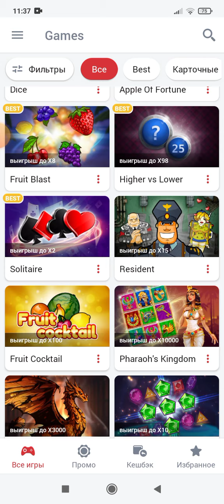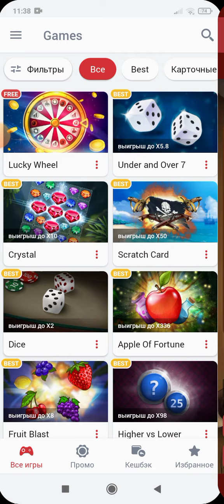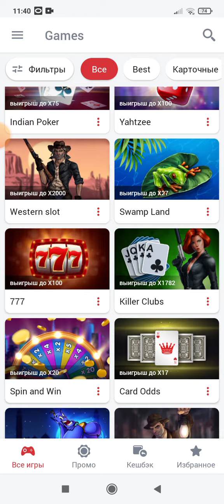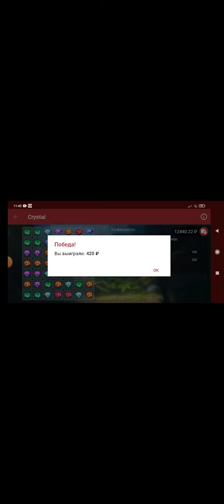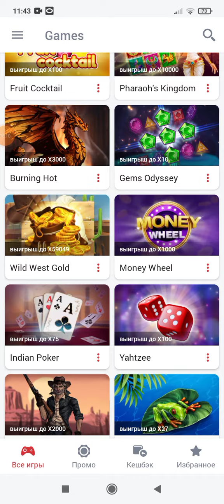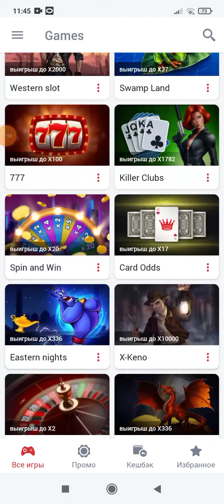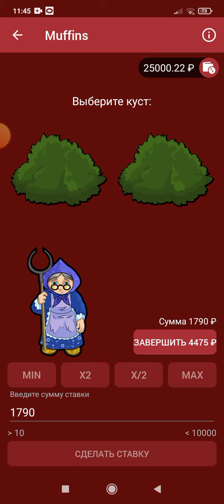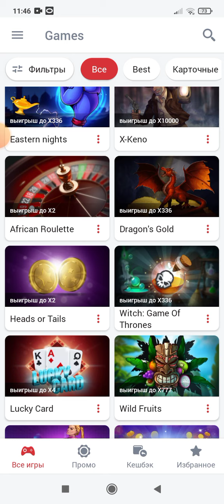PHARAOHS, КАК ВЫХ.... ТЬ ОБРАТНО? |1Х.